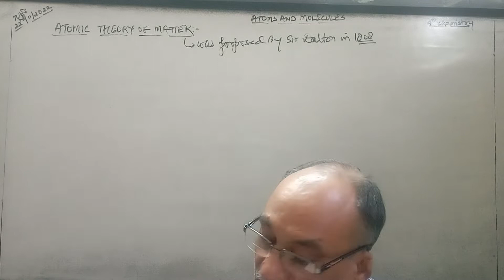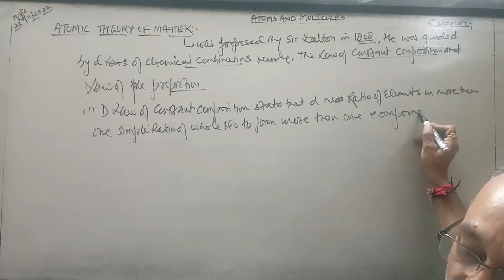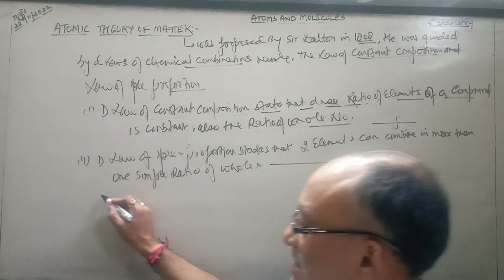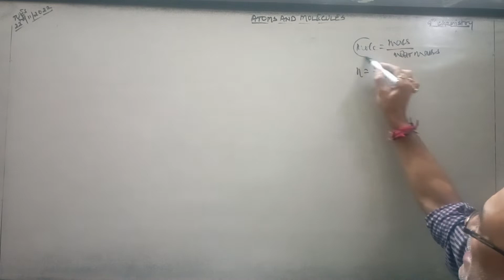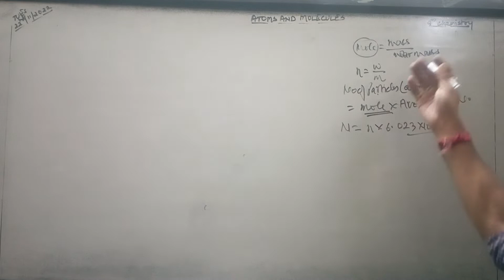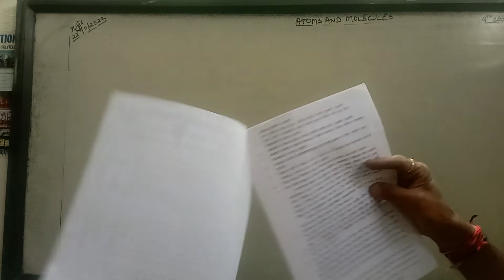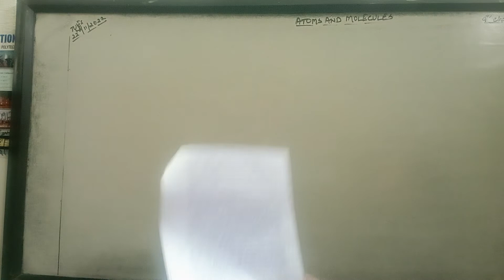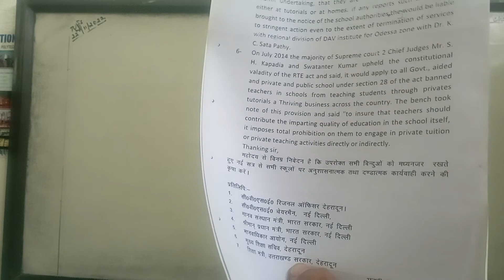Atoms & Molecules,9th Chemistry (Daltons Atomic Theory, little bit knowledge).